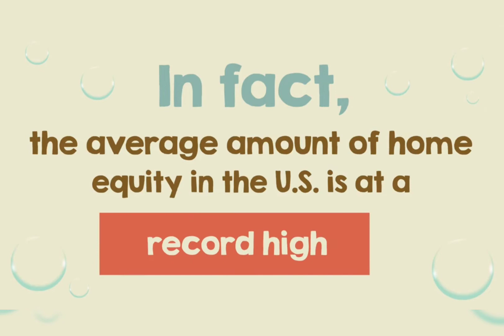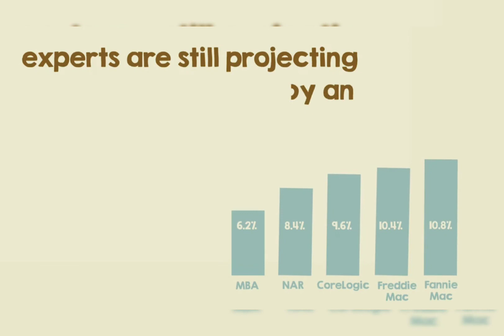Fact or Fiction Residential Real Estate Market 2022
A common misconception among the general public is that we are headed towards another housing crisis similar to 2008. This video is packed with stats that illustrate how different the state of the market is when compared to the years leading up to 2008.

A recession does not equal a housing crisis. That’s the one thing that every homeowner today needs to know. Everywhere you look, experts are warning we could be heading toward a recession, and if true, an economic slowdown doesn’t mean homes will lose value.

The National Bureau of Economic Research defines a recession as, “A recession is a significant decline in economic activity spread across the economy, normally visible in production, employment, and other indicators. A recession begins when the economy reaches a peak of economic activity and ends when the economy reaches its trough. Between trough and peak, the economy is in an expansion.”

To help show that home prices don’t fall every time there’s a recession, take a look at the historical data. There have been six recessions in this country over the past four decades. Going all the way back to the 1980s, home prices appreciated four times, and depreciated only two times. So, historically, there’s proof that when the economy slows down, it doesn’t mean home values will fall or depreciate.

The first occasion on the graph when home values depreciated was in the early 1990s when home prices dropped by less than 2%. It happened again during the housing crisis in 2008, when home values declined by almost 20%. Most people vividly remember the housing crisis in 2008 and think if we were to fall into a recession that we’d repeat what happened then. But this housing market isn’t a bubble that’s about to burst. The fundamentals are very different today than they were in 2008. So, we shouldn’t assume we’re heading down the same path.

Kinney Yong
RE/MAX Premier Realty

California DRE# 00868481